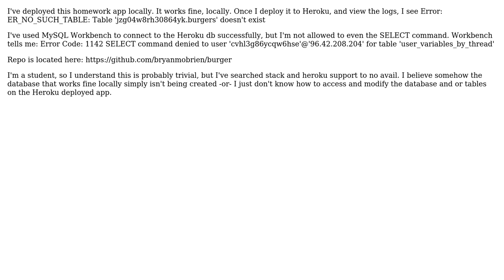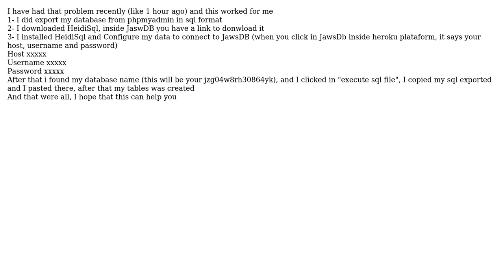Is there a way to create databases and tables in jawsdb on Heroku deployed app?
With thanks & praise to God, and with thanks to the many people who have made this project possible! You are responsible for your own actions.